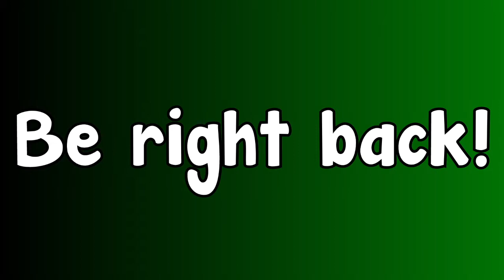Twitch Livestream - Mario Kart 8 Deluxe Online Part 6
Gameplay starts at 2:03

If you like what you see, drop a follow on my Twitch channel to catch future streams!

Check out my discord to join an awesome, chill community, and be notified first when I go live